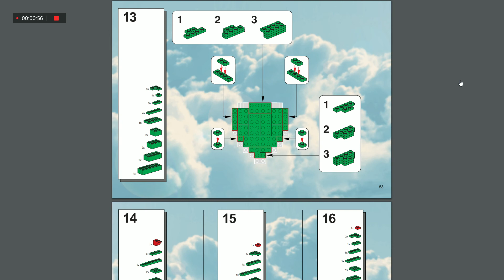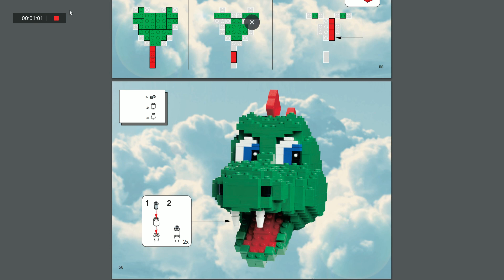LEGO creator expert instruction ep 6